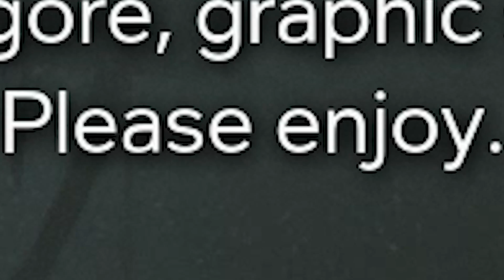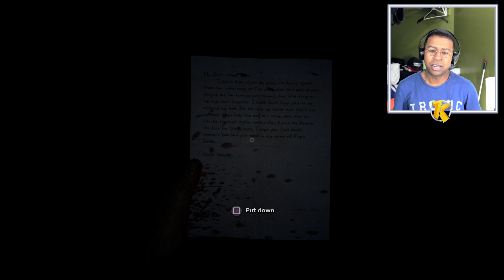Horror Game Noob Immediately Regrets Playing Outlast 2 As His First Horror Game 😂 Part 1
This horror game noob tries Outlast 2 as his first horror game and immediately regrets his decision. Lmao! This video is part 1 to a comedic sketch/montage style walkthrough of Outlast 2 from beginning to end.

Lets play Outlast 2, the third installment in the Outlast Trinity franchise and probably the scariest horror game ever created. Although some might consider this to be one of the BEST horror games out there. The video series includes lots of jump scares offset by comedic moments with Kumasi as he desperately and horribly tries surviving throughout Outlast II.

I'll be putting together a playlist including every Outlast 2 horror scene that I encounter during my playthrough. So if you're looking for more Outlast 2 survival horror, check back for the playlist!

As an aside, I want to mention that a bit of my inspiration for starting this channel came from other big names like theradbrad, markiplier and pewdiepie. Check out the outlast 2 markiplier and outlast 2 pewdiepie gameplay videos as well! They are hilarious!